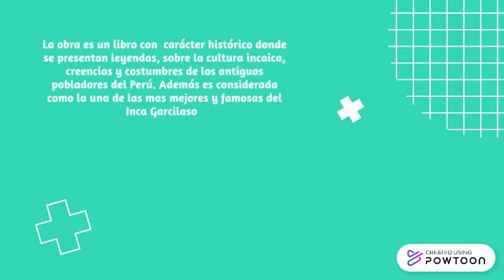inca yupanqui 2.0